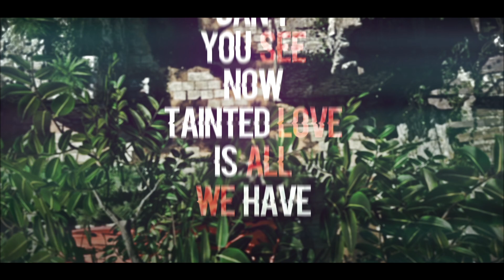Introducing cLaw Viqsyy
Introducing our newest Call of Duty Player, cLaw Viqsyy!

Best Regards,
Team cLaw